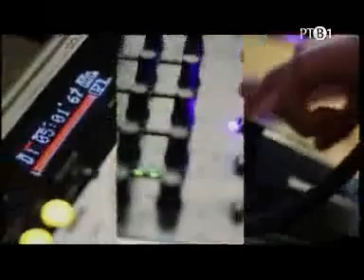Novi tabloid - prilog o Milki Canic 17-04-2011.flv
Novi tabloid   prilog o Milki Canic 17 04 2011